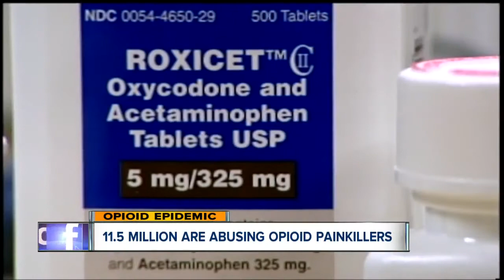EXCLUSIVE: Electrical pain device successfully guides patients through heroin withdrawal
The device sits behind that ear and gives out repeated electrical impulses that go to the pain center of the brain.